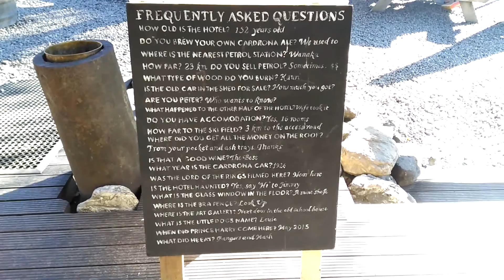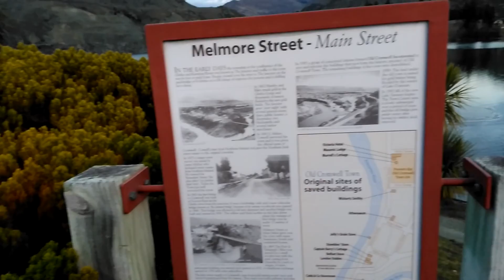Visit Wanaka & Lake Tekapo New Zealand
Scott and Alexandra have travelled to New Zealand and on this video take you around the beautiful town of Wanaka and also take you too Lake Tekapo which was spectacular. We highly recommend a visit if you are in the South Island of New Zealand.

Scott and Alexandra get to travel the world thanks to there awesome business FIND OUT MORE BELOW